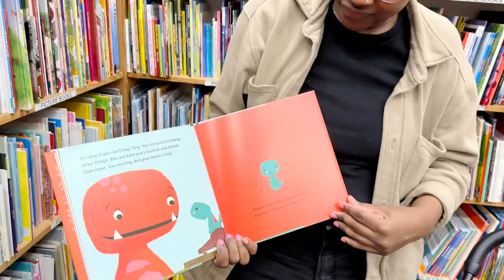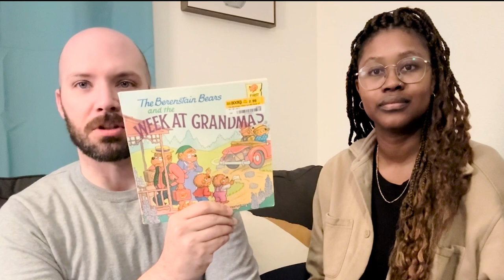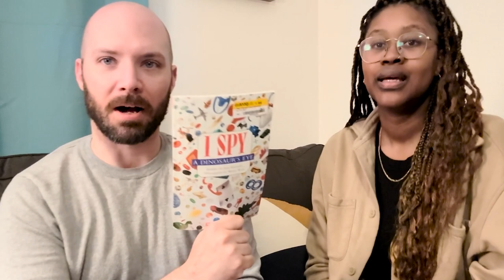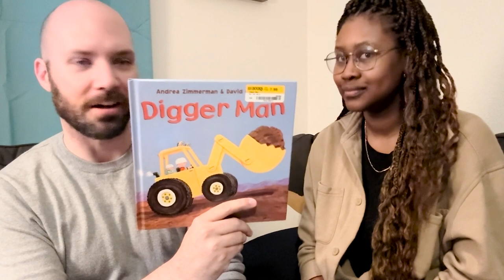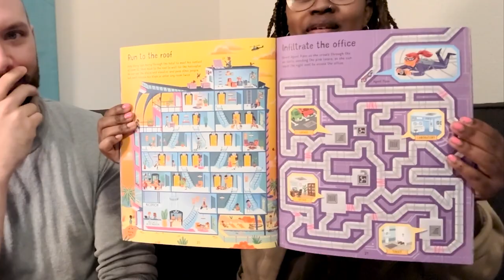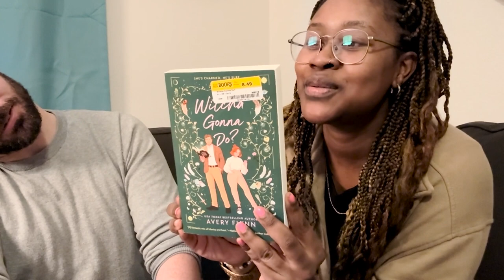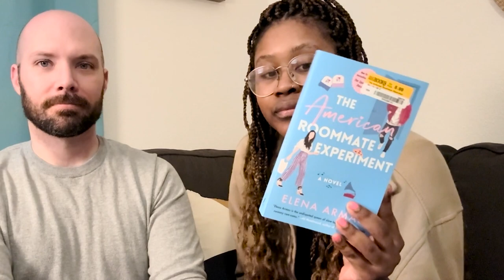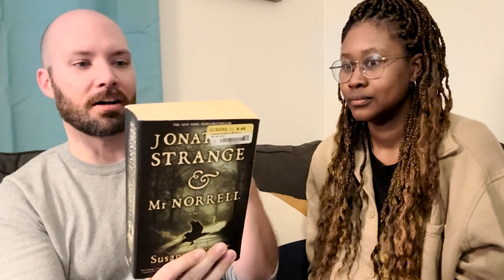Our Family Book Haul!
The families that read together...have more to talk about!

0:00 Open and Book Shopping
1:01 Wife Introduction
2:00 Our Son's Finds
5:15 The Wife's Finds
11:08 The Husband's Find
13:19 Outro